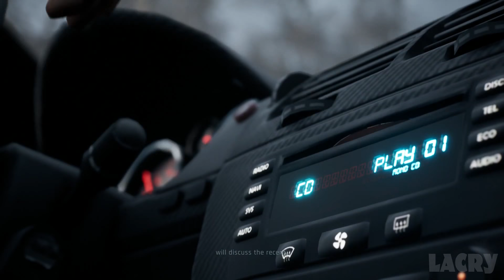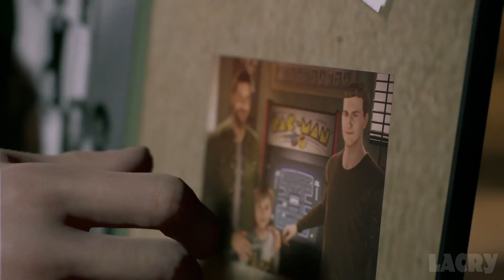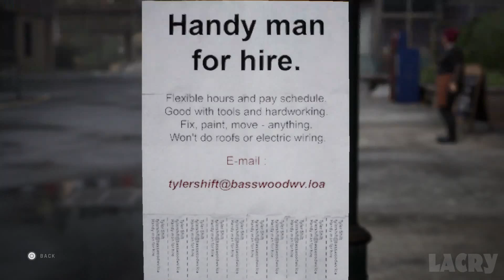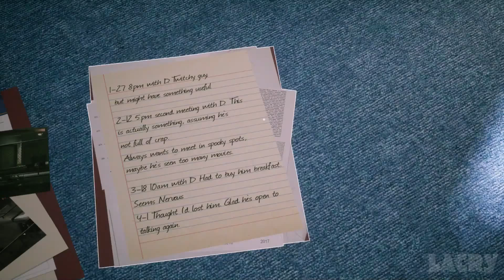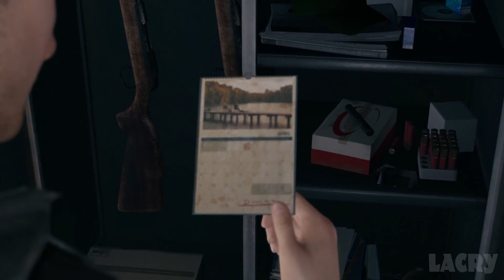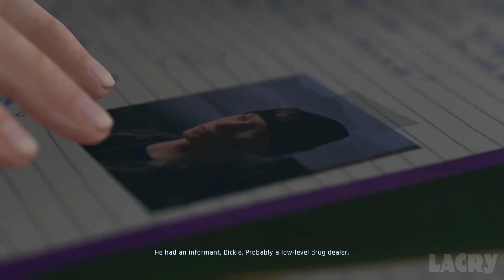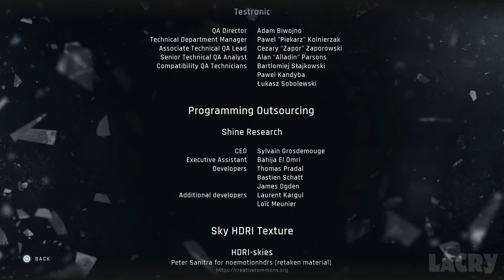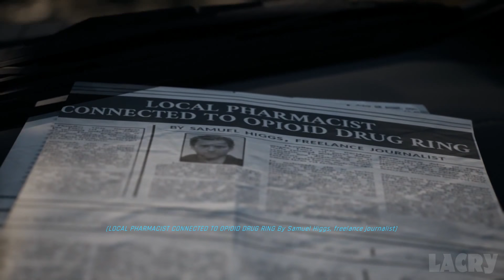Twin Mirror Full Walkthrough Gameplay - No Commentary (PS4 Longplay)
Twin Mirror Full Walkthrough Gameplay & 2 Endings on PS4 Pro in 1080p 60fps. This is my own played and completely edited run that excludes mistakes and long loading times for the best viewing experience.

● Recorded with Elgato HD60 Game Capture
● Edited/Rendered in Adobe Premiere Pro CC